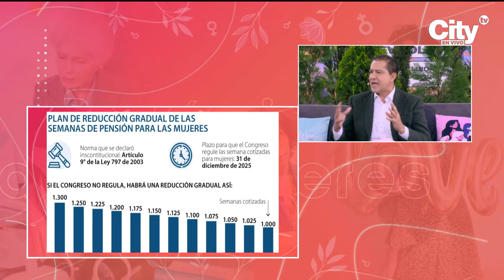El avance en las pensiones 2024 | Bravíssimo